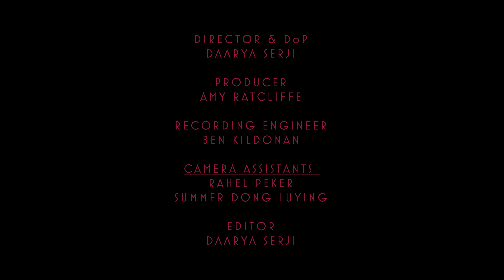Watch Me - ft. Sit Comfy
Will Eason - Watch Me - live music video

Performers:

Will Eason - Lead guitar & vocals
Sit Comfy - Bass & Vocals
Will Rawlinson - Drums

Filmed and edited by Daarya Serji.

Massive thanks to:
Amy Ratcliffe
Ben Kildonan
Luying Dong
Rahel Peker